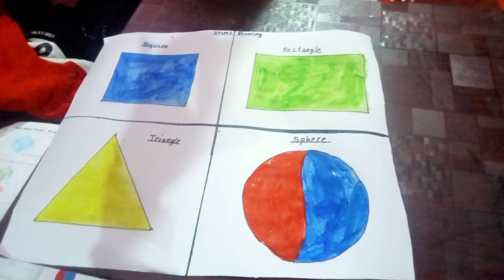Shapes painting 🎨🖌️@swapankumarmandal3794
Shapes painting@swapankumarmandal3794#viral